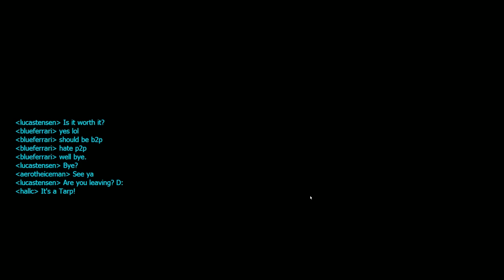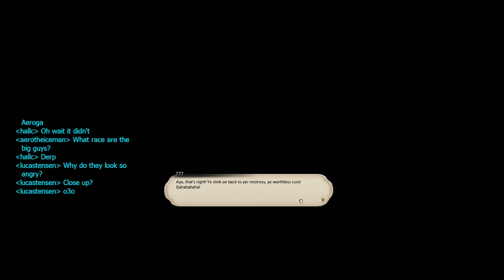Let's Play - Final Fantasy XIV - 6 - Live 8/27/2013 (1/3)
You guys wanted everything, you guys are going to get everything!
These are now RAW uploads of the livestream, with some minor audio balancing. This means the quality is slightly less but also that there may be breaks in the middle, start, or end of sets. You can find the link to my Twitch channel at the bottom.

Throughout this series I'll be joined, probably, by several people who may or may not have experience with the game or with making videos. These parts will be marked as [Guest] should you desire to skip, or just watch, those parts. The person who I am speaking with will be named in the title of the video.

The plan is to do the quest lines from each of the three cities, one class per quest line, and level the other classes with FATEs guildleves and other such activities. Crafting and gathering classes will be slow and tedious, so those videos will be marked with [Crafting] or [Gathering] depending on what I'm primarily doing.

Character: Araneia Tel'rath
Server: Moogle [EU]
Linkshell: Slash Panic
Free Company: Cookie Monsters [CM]

What is Final Fantasy XIV: A Realm Reborn?
Final Fantasy XIV (ファイナルファンタジーXIV Fainaru Fantajī Fōtīn?) is the fourteenth game in the Final Fantasy series and the second after Final Fantasy XI to be a massively multiplayer online role-playing game. The game was developed and published by Square Enix, and is available in four languages; Japanese, English, French, and German.

The game was live from September 30, 2010, until November 11, 2012. It received widespread negative reception when it was first launched. In response to the heavy criticism of the game's quality, Square Enix reshuffled the development team and began completely overhauling the game. On October 14, 2011, Square Enix announced their intention to relaunch the game as Final Fantasy XIV: A Realm Reborn. Alpha testing began on October 29, 2012.The relaunch will carry over the original game's setting, lore and intended story, but incorporate a new client, graphics engine, server and data structures, a revamped interface, redesigned maps, more gameplay variations and additional story content. Final Fantasy XIV: A Realm Reborn will simultaneously launch on Windows and PlayStation 3, and is currently slated for release on August 27, 2013.

Final Fantasy XIV makes use of the standard RPG exploration mechanics, consisting of several regions with unique geography, ranging from snowy mountains to lush forests. Regions are further divided into zones for the player to explore. Zones consist of cities, safe havens where monsters do not roam, over-world areas and dungeons, where monsters are abundant to be fought, and instanced areas, where players form small groups to defeat specific monsters and achieve objectives. While most zones and regions are traversed by walking, various modes of transportation exist that facilitate movement across the game world, ranging from classic Final Fantasy Chocobo's and airships, to teleportation via Aetheryte Crystal nodes.

The game is set in the world of Hydaelyn, which cycles through prosperous Astral eras and disastrous Umbral eras. The original version of Final Fantasy XIV took place during an Astral era, while the A Realm Reborn relaunch will take place in a new Umbral era, triggered by the fall of one of the world's moons, Dalamud.

Players are able to explore a region of Hydaelyn named Eorzea. The Eorzean realm is uniquely rich in Aether, a magical substance that flows through the planet and everything living on it. Aether can be used in a number of ways, including fuelling magic, powering Machina, aiding in crafting, and allowing instantaneous teleportation through Aetheryte Crystals. This valuable substance plays a key part in the game's lore, story, and events as different organisations and races compete for control over the substance.

The game's main antagonists consist of the Beastmen races and the Garlean Empire. Beastmen are a group of intelligent but monstrous clans, whose ideals and objectives clash with the humanoid races. The Garlean Empire is a technologically advanced nation of Hyurs, hailing from outside of Eorzea. The Garleans seek to conquer the land and its Aether, which powers their Magitek machinery.